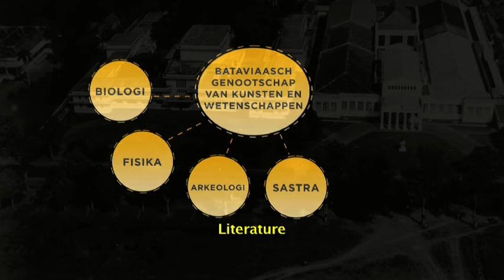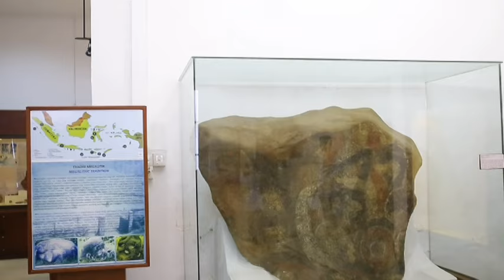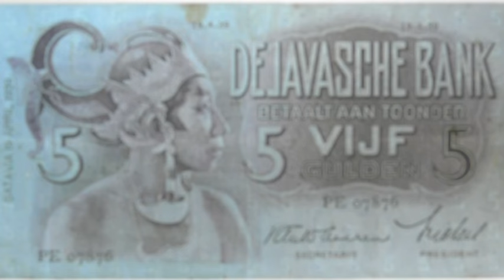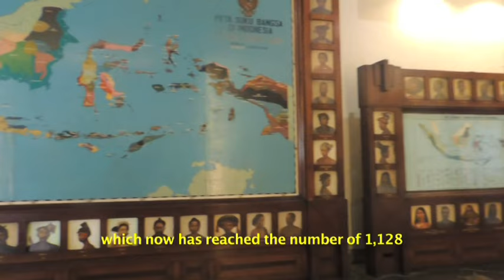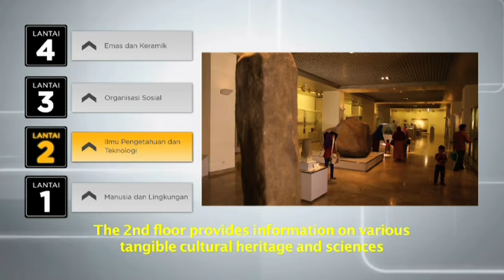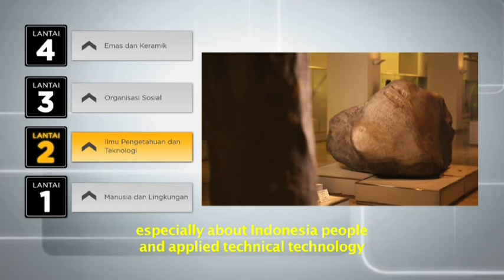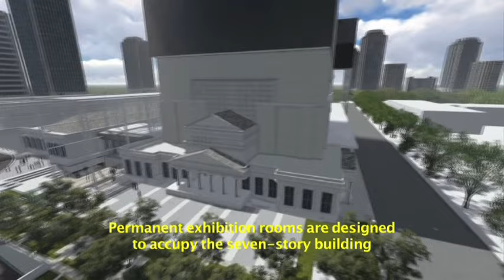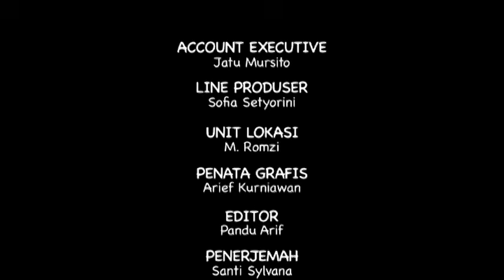Museum Nasional Indonesia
Museum Nasional berawal dari didirikannya himpunan  Bataviaasch Genootschap van Kunsten en Wetenschappen (BG) oleh para cendekiawan Belanda pada 24 April 1778.

Pembentukan BG bertujuan untuk memajukan penelitian dalam bidang seni dan ilmu pengetahuan khususnya biologi, fisika, arkeologi, kesusastraan, etnologi dan sejarah, serta menerbitkan hasil penelitian. Lembaga ini mempunyai semboyan “Ten Nutte van het Algemeen” (Untuk Kepentingan Masyarakat Umum).

Selama masa pemerintahan Inggris di Jawa (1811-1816), Letnan Gubernur Sir Thomas Stamford Raffles menjadi Direktur perkumpulan ini. Raffles memerintahkan pembangunan gedung baru untuk digunakan sebagai museum dan ruang pertemuan untuk Literary Society. Bangunan ini berlokasi di jalan Majapahit nomor 3. Sekarang di tempat ini berdiri kompleks gedung Sekretariat Negara.

Pada tahun 1862, pemerintah Hindia-Belanda membangun gedung museum baru di lokasi yang sekarang, yaitu Jalan Medan Merdeka Barat No. 12 (dulu disebut Koningsplein West). Gedung ini baru dibuka untuk umum pada tahun 1868.

Pada tahun 1923 perkumpulan ini memperoleh gelar “koninklijk” karena jasanya dalam bidang ilmiah dan proyek pemerintah sehingga lengkapnya menjadi Koninklijk Bataviaasch Genootschap van Kunsten en Wetenschappen. Pada tanggal 26 Januari 1950, setelah Indonesia merdeka namanya menjadi Lembaga Kebudayaan Indonesia.

Mengingat pentingnya museum ini bagi bangsa Indonesia, pada  17 September 1962 Lembaga Kebudayaan Indonesia menyerahkan pengelolaan museum kepada pemerintah Indonesia, yang kemudian menjadi Museum Pusat. Akhirnya, berdasarkan Surat Keputusan Menteri Pendidikan dan Kebudayaan, No.092/ 0/1979 tertanggal 28 Mei 1979, Museum Pusat ditingkatkan statusnya menjadi Museum Nasional.